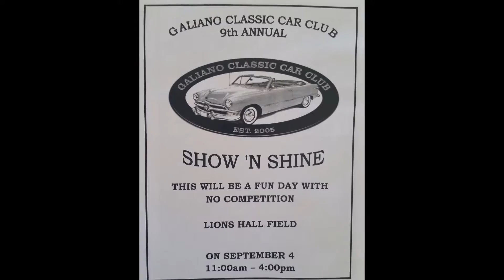2016 Galiano Show'N Shine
Held on a small Gulf Island in BC. Canada with a year round population of barely 1000.